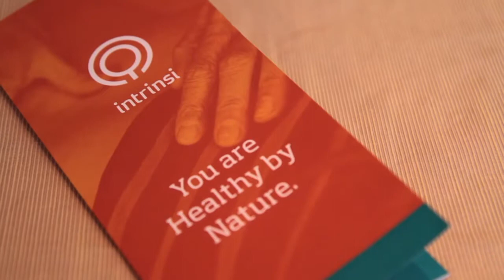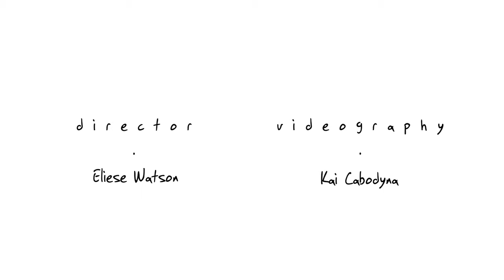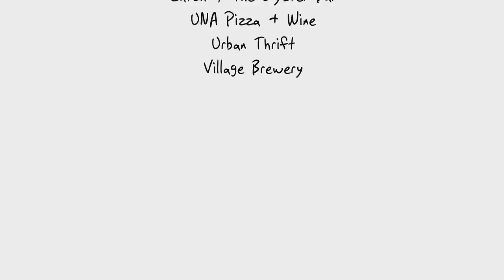ABC: Apiaries & Bees For Communities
Apiaries & Bees For Communities (ABC Bees) is dedicated to the resilient management of honey bees and pollinator guardianship. They offer exceptional programming to rekindle our childlike wonder with the natural world. Their educational programming, keynote speaking and beehive partnerships endeavour to build the Hive Mentality within communities across Canada. ABC offers outstanding educational experiences to inform and inspire acts of pollinator stewardship.

“ It’s about creating the hive mentality, using bees as a conduit for community engagement and development " - Eliese Watson | Founder of ABC